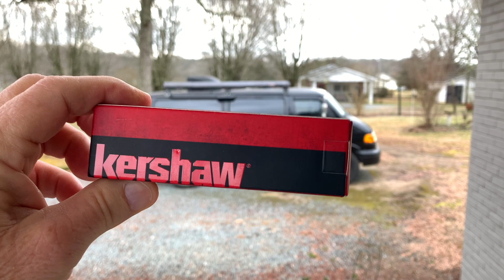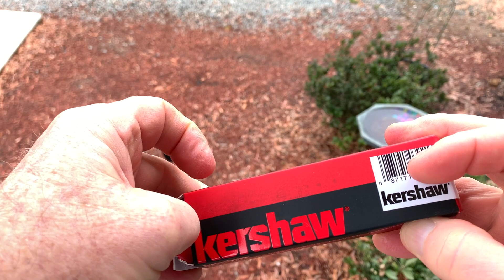Kershaw Filter ~ My Favorite EDC Pocket Knife Of All Time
The Kershaw Filter pocket knife has been my preferred knife for many years. This knife just works for me. Inexpensive, functional, perfect weight and size. I've had several and lost a few. I rarely lose a knife. I don't mind losing this Kershaw Filter Knife because it doesn't cost much to replace. I would not want to carry a $200 knife around and lose it. This knife holds an edge and easy to resharpen. Kershaw Knives have always served me well and are my preferred brand.

📺 Here is a link to my channel homepage where I have all my content conveniently categorized for your viewing.

adventureoutdoors adventure outdoors